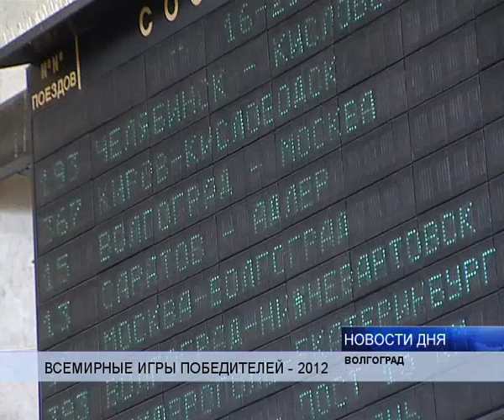ЮНЫЕ ВОЛГОГРАДЦЫ ОТПРАВИЛИСЬ НА ВСЕМИРНЫЕ ИГРЫ